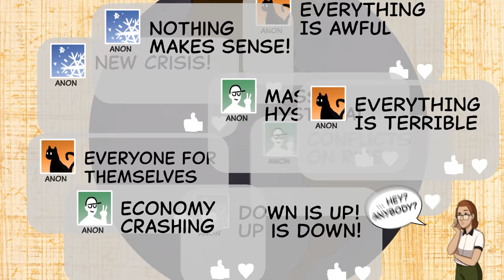Come Follow Me 2022 LDS (May 9-15) Numbers | The Talking Donkey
Get this week's Come Follow Me 2022 Old Testament lesson plan right

This week's study is on Exodus 24-34.